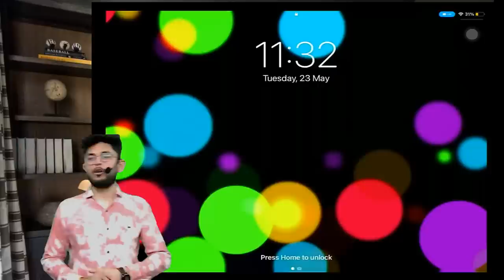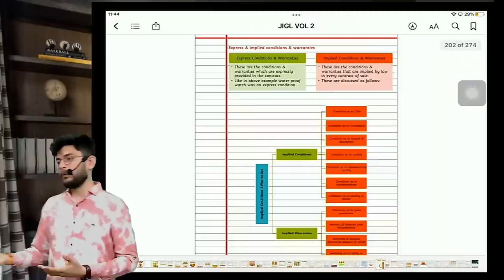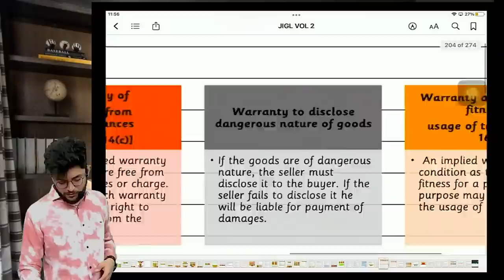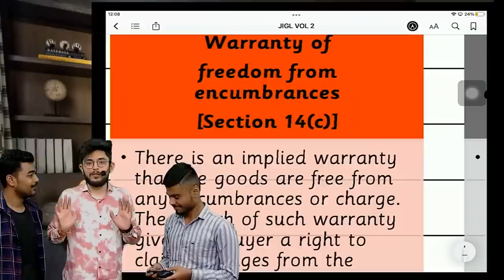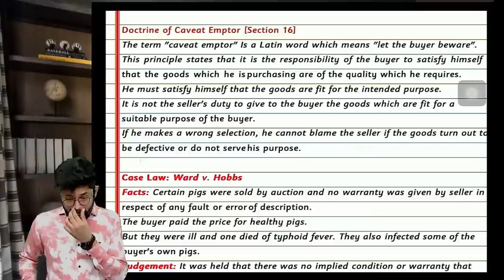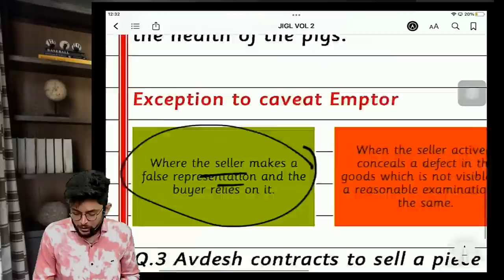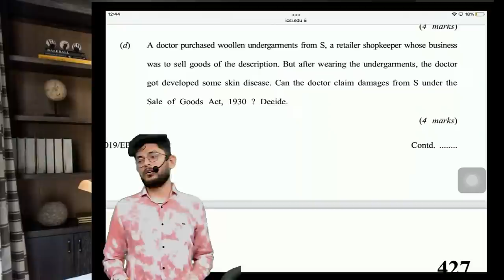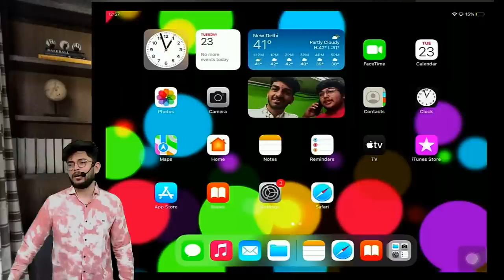CS Executive JIGL NEW SYLLABUS SALES OF GOODS ACT SOGA LEC 4